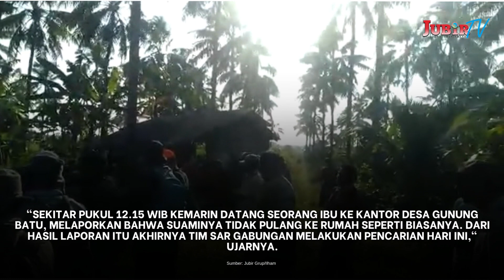2 HARI HILANG, TIM SAR LAKUKAN PENCARIAN PENYADAP KELAPA DI HUTAN CIRACAP SUKABUMI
Jubir TV, Sukabumi - Tim SAR gabungan melakukan pencarian seorang warga Selagadog RT 01/02, Desa Gunung batu, Kecamatan Ciracap, Kabupaten Sukabumi, yang dilaporkan hilang saat mencari madu.

Korban bernama Ook (48), dilaporkan hilang oleh keluarganya pada Selasa (20/6/2023) lalu.

Hingga siang ini, korban belum juga pulang dari hutan.

"Kami bersama warga melakukan pencarian penyadap kelapa bernama Ook. Proses pencarian dilakukan sejak pagi dan difokuskan di hutan lindung cikepuh," ujar Dadang Priatna P2BK Ciracap, Kamis (22/6/2023).

Saat ini, tim yang terdiri dari Satpol PP, TNI/Polri, TRC Rapi, Sarda Pos Ciracap, serta warga setempat masih melakukan penyisiran di hutan lindung.

"Masih penyisiran di kawasan Hutan, kini di pokuskan di titik atau kawasan Cibabi. Mudah mudahan membuahkan hasil," tuturnya.

Tim sar gabungan, masih berupaya menemukan jejak atau petunjuk yang bisa membawa mereka kepada Ook.

Kawasan Cibabi menjadi fokus penyisiran saat ini, dengan harapan bahwa upaya ini akan membuahkan hasil positif.

Sebelumnya kata Dadang, Korban minta ijin ke istrinya untuk pergi kehutan setelah aktivitas bekerja mengambil air Nira/nyadap.

Korban pun pergi sendiri untuk mencari madu.

"Sekitar pukul 12.15 WIB kemarin datang seorang ibu ke kantor Desa Gunung batu, Melaporkan bahwa suaminya tidak pulang ke rumah seperti biasanya. Dari hasil laporan itu akhirnya tim SAR gabungan melakukan pencarian hari ini," ujarnya.